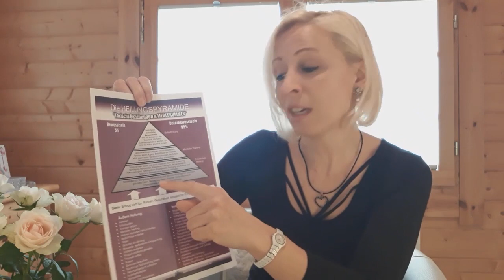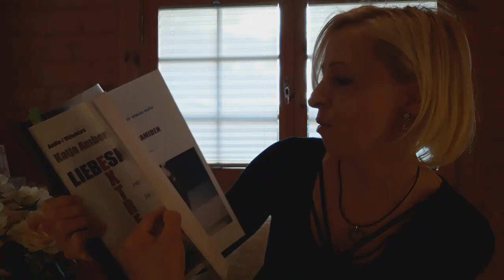Liebeskummer EXTREM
Du leidest unter extremen Liebeskummer? Egal was Du machst, es wird einfach nicht besser? Alles tut weh, die Gedanken kreisen und Du hast das Gefühl gar nicht mehr richtig hoch zu kommen? Vielleicht warst Du ja in einer toxischen on/off Beziehung oder Du leidest unter Liebeskummer IN DER BEZIEHUNG.
Aufgrund meiner langjährigen Erfahrung auf diesem Gebiet habe ich die Ursachen gefunden, warum der Schmerz so extrem ist und Lösungswege entwickelt, wie Du ganz gezielt da heraus kommst.

Sorry für die schlechten Lichtverhältnisse im Video. Das nächste Mal wird es besser, versprochen.😊💕

Du hast Narzissmus erlebt und leidest darunter? Du lebst in einer Toxischen Beziehung? Du hast heftigsten Liebeskummer und immer wieder den falschen Partner/die falsche Partnerin (in Beziehung oder am Arbeitsplatz)? Und natürlich willst Du entweder unbedingt ganz schnell raus aus der Toxischen Beziehung oder Du hast zumindest sehr viele Fragen rund um das Thema Narzissmus oder zu Deiner Toxischen Beziehung. Du möchtest endlich wieder frei sein und ein glückliches Leben führen mit dem richtigen Partner an Deiner Seite? Dann bist Du hier genau richtig. Ich, KATJA AMBERG (Hypnosetherapeutin / Paartherapeutin / Mental Coach/ eigene Privat-Hypnosepraxis) zeige Dir hier wöchentlich auf meinem Kanal Lösungen, wie Du Toxische Beziehungen erkennst und vor allem, wie Du aus ihnen herauskommst. Bei mir auf diesem Kanal geht es immer um die LÖSUNG!
Es geht darum, Dich in eine glückliche, selbst bestimmte Zukunft bringen.
Kurz gesagt: Raus aus Toxischen Beziehungen – Hin zur Liebe!

▬LOVE RESET▬▬▬▬▬▬▬▬▬▬▬▬▬▬▬

▬ONLINE-Kurse▬▬▬▬▬▬▬▬▬▬▬▬▬▬

▬Weitere Kurse und Anwendungen im Shop▬▬

Viele weitere Informationen rund um das Thema „Toxische Beziehungen“ und vor allem, wie Du da raus kommst findest Du hier:

▬Meine Privatpraxis▬▬▬▬▬▬▬▬▬▬▬▬▬▬

Ich führe eine HYPNOSEPRAXIS (Privatpraxis) in der Nähe von Berlin. Vereinbare mit mir gern einen Termin (persönlich oder auch weltweit deutschsprachig online per Telefon oder Video möglich). Mehr Information hier:

▬Social Media▬▬▬▬▬▬▬▬▬▬▬▬▬▬▬▬▬

▬Mein PODCAST „Lieben ohne Leiden“ ▬▬▬▬▬▬

▬Newsletter (Hörbuch kostenlos!) ▬▬▬▬▬▬▬▬

(ganz runter scrollen, da findest Du die Anmeldung) 😊

▬Mich nicht mehr verpassen▬▬▬▬▬▬▬▬▬▬▬